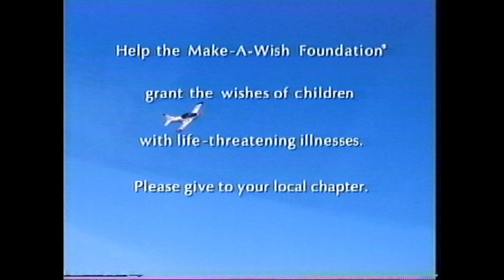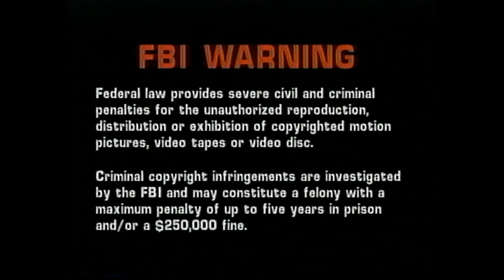Opening To Annabelle's Wish 1997 VHS 60fps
Here's the VHS opening of Annabelle's Wish